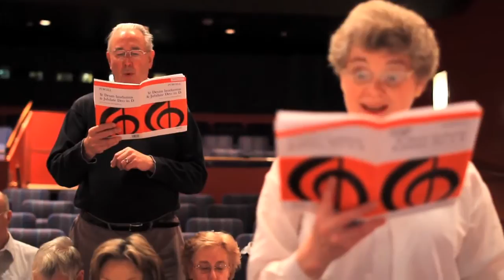The Kirker Music Cruise to the Norwegian Fjords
A 9 night cruise on Fred.Olsen's Black Watch | 10 -- 19 May 2012

With Dame Josephine Barstow, soprano & the Chilingirian String Quartet, and performances by the Kirker Choir.

As well as enjoying a comprehensive programme of concerts, clients were able to sing with the Kirker Choir coached by Choir Master Christopher Monckton and Dame Jo in preparation for a performance on board the Black Watch, and in Oslo towards the end of the cruise.